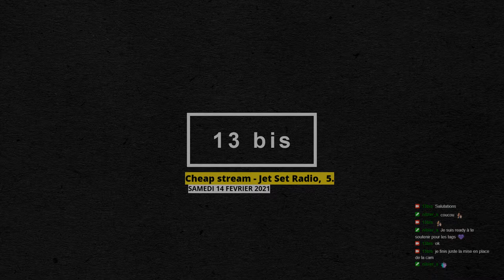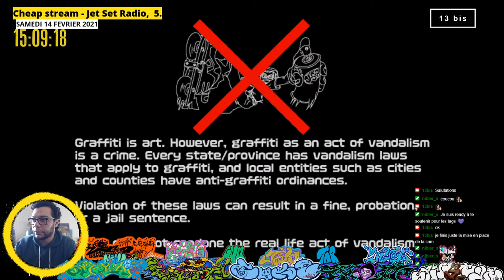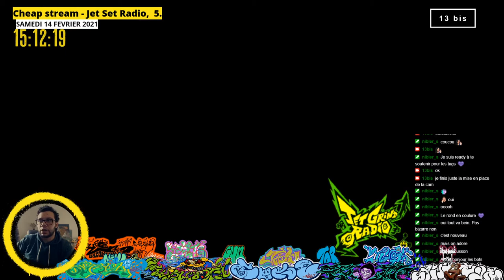Cheap stream - Jet Set Radio, 5.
Cheap stream - Jet Set radio, épisode 5.

Jet set radio est un jeu Dreamcast sorti en 2000,  on y joue un groupe de roller qui fait des graffiti.